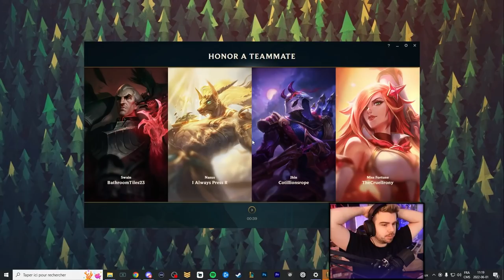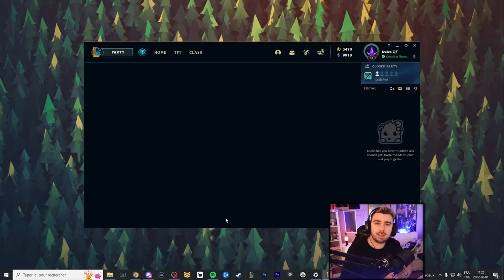J'ai fait 80 games de Jungle en 10 jours. Voici la 81ème | Full Gameplay Talon